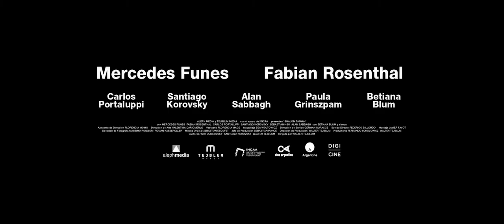SHALOM TAIWAN - Trailer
The financial problems of a Jewish Community Center, in a small neighborhood in the city of Buenos Aires, are a nightmare for young Rabbi Aaron. Neither his industriousness nor optimism seem enough to repay the longstanding debt he owes. Threatened with the shutdown of his beloved Community Centre, Rabbi Aaron embarks on a humorous and heartwarming journey to the Far East to attract donations. The charismatic Fabian Rosenthal is compelling as the Chaplinesque Rabbi on a transformational quest in Taiwan. A delightful dramatic comedy!

Vancouver Jewish Film Festival
Seattle Jewish Film Festival